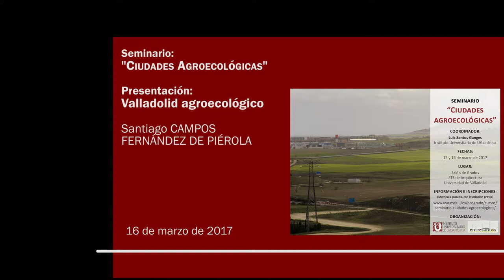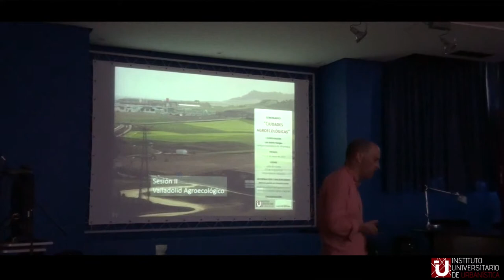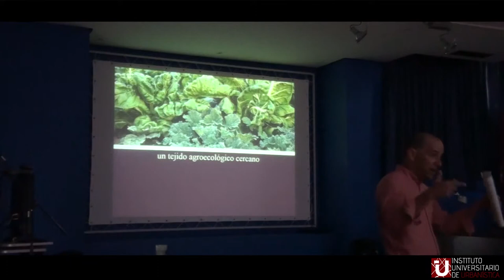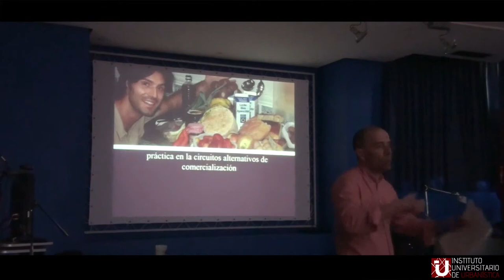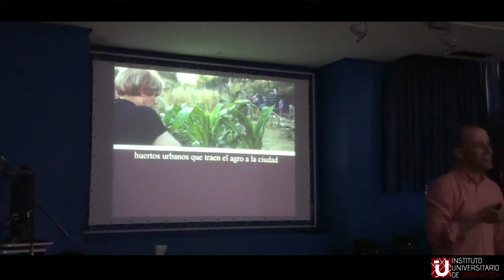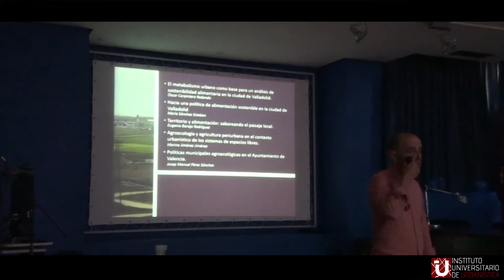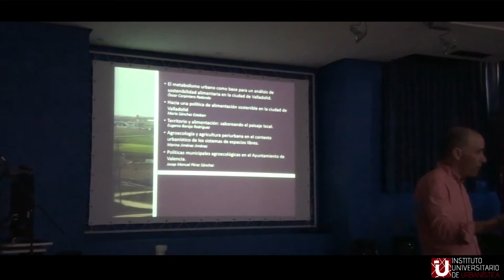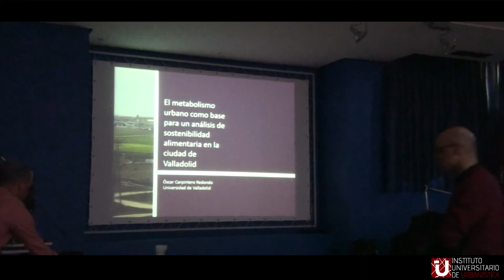06 - Presentación: Valladolid agroecológico.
06 - Presentación: Valladolid agroecológico. Santiago CAMPOS FERNÁNDEZ DE PIÉROLA. (Fundación Entretantos)